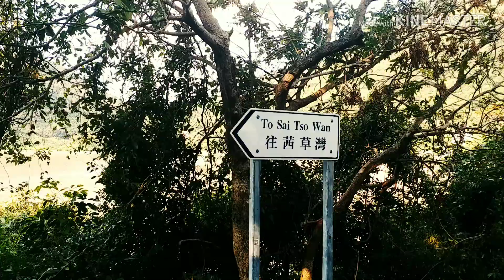Advanturous Trip from Tung Chung to Tai O (Vlog)